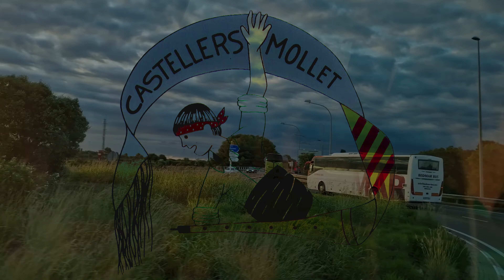Castellers de Mollet a Torredembarra 2022